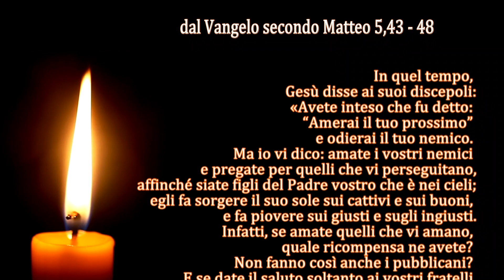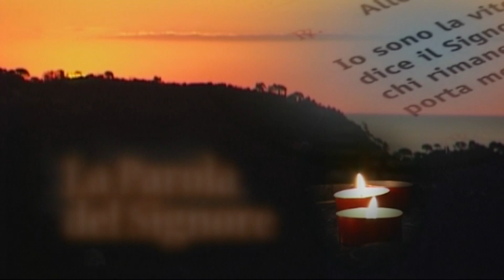La Parola del Signore - Il Vangelo del giorno - 19/06/2023